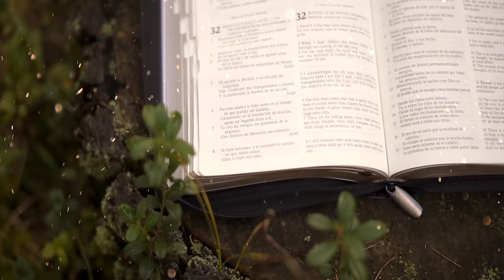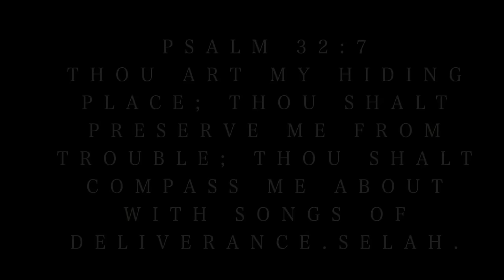You Are My Hiding Place (Harp)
Instrumental harp cover of the beautiful song You Are My Hiding Place.

Harp: Edward Sabogal

Audio and Midi Producer: Iván Darío Niño “Bamban”.

Video: Platino Estudio